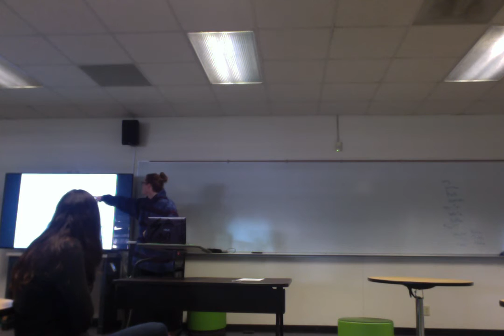Movie on 5 17 17 at 9 23 AM